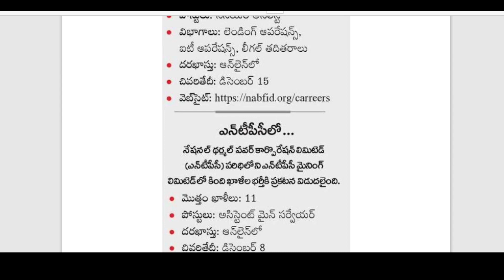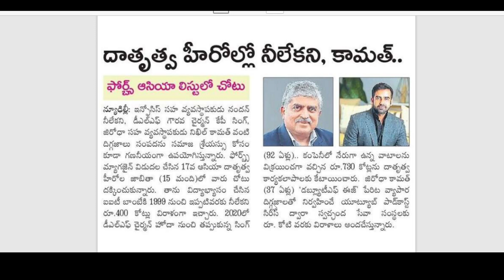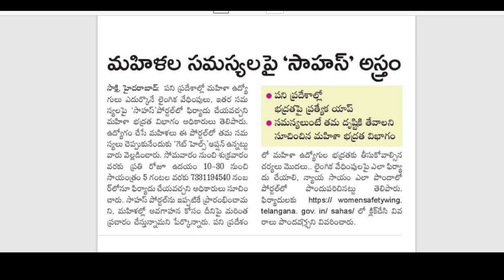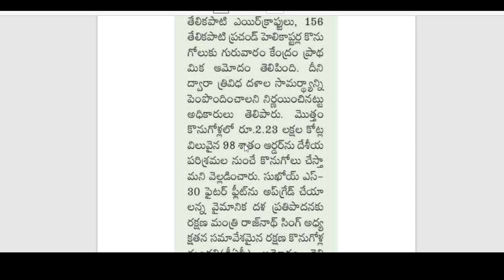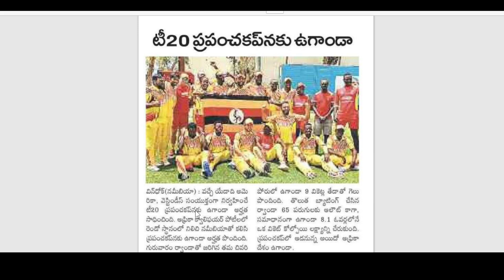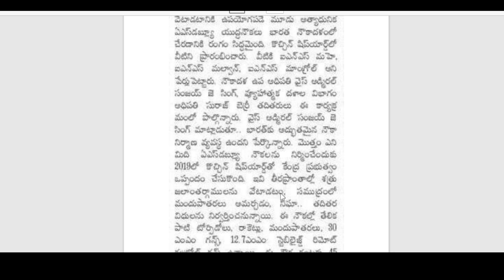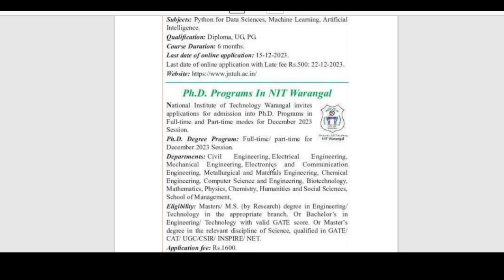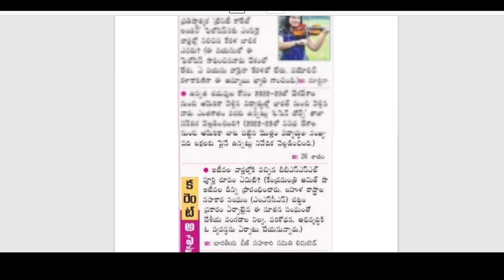1st December 2023 Current Affairs Recap: What You Need to Know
Stay updated with the latest current affairs and education and employment notifications for 1st December 2023 in this informative YouTube video. Learn about important news, job opportunities, and educational updates to stay ahead in your career and academic pursuits. Don't miss out on this comprehensive summary of events and notifications that can impact your future.